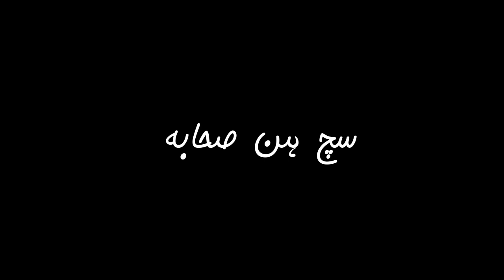Sach hin sahaba || black screen || no copyright || Islamic status || Whatsapp || Islamic edits 🖇️🍁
very emotional 🥺 Islamic black screen status
beautiful naat status
Islamic black screen status 🖤
heart touching Islamic status ❤️